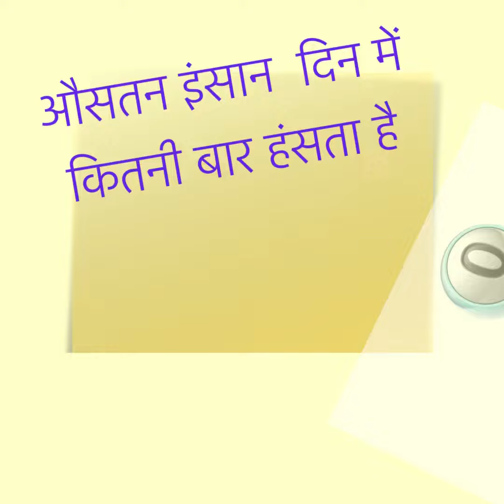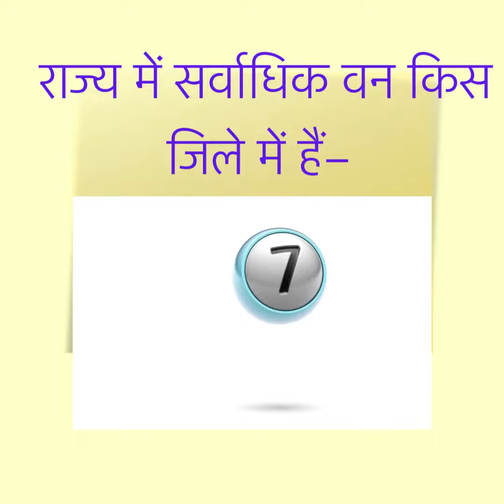पेट्रोल को हिदी में क्या कहते हैं ? 5 amazing and intresting questions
Select the best and experienced products here

My mouse

My Smartphone

My printer